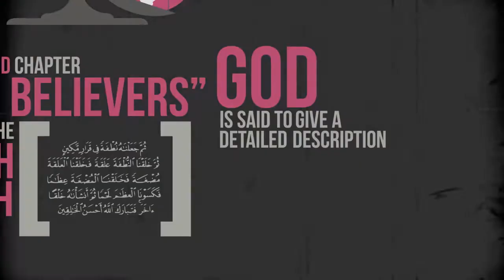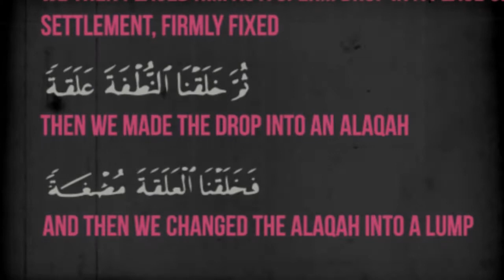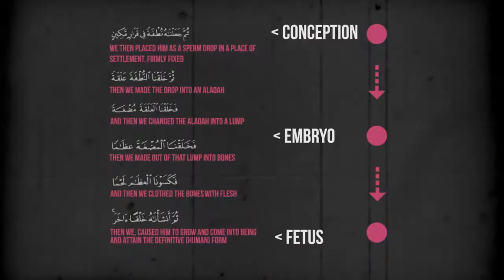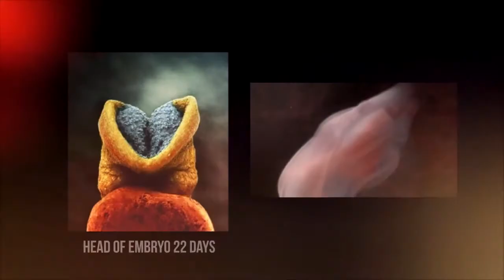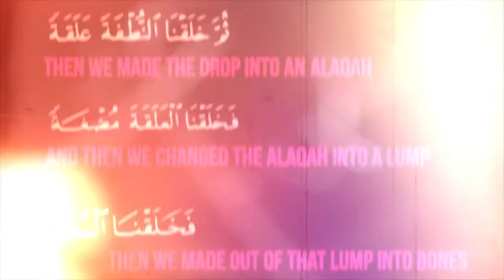EMBRYO LEECH AMAZING QURAN MIRACLE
v
v